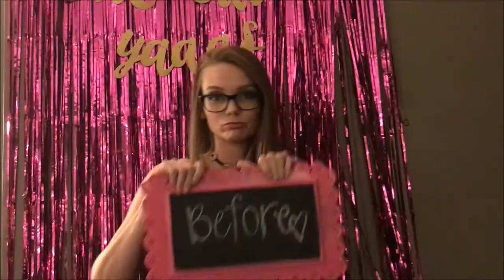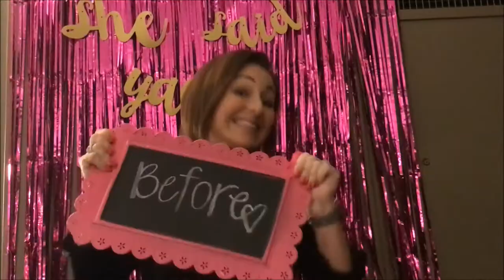Callie's Bachelorette Party at the Golden Nugget Lake Charles